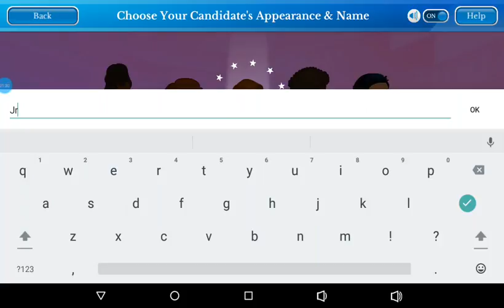Become president ep1